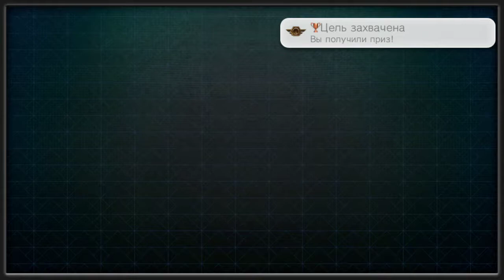Killzone: Mercenary Walkthrough (Part 8) Blood Money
Killzone: Mercenary Walkthrough
Blood Money

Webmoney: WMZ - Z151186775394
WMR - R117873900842